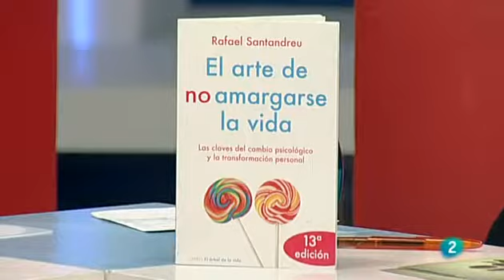Santandreu: Con poco ya basta para ser feliz